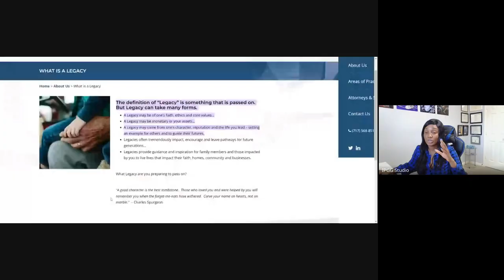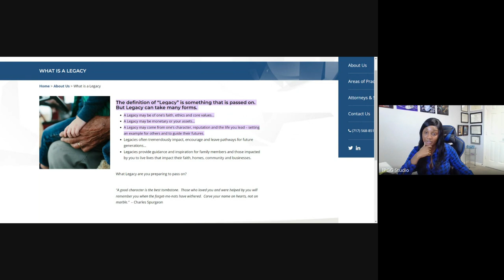The TRUTH About Men & Their Legacy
All information in the video is alleged, for entertainment, informational, &/or educational purposes only.